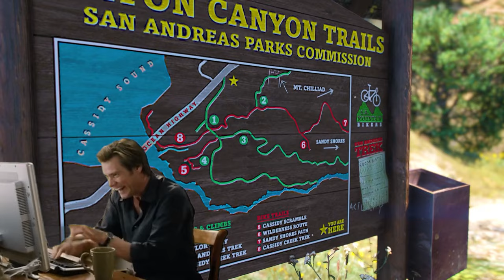HUNTING WILD ANIMALS In GTA 5 😲 | GTA 5 MALAYALAM !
🎮𝑮𝑨𝑴𝑰𝑵𝑮 𝑺𝑬𝑻𝑼𝑷